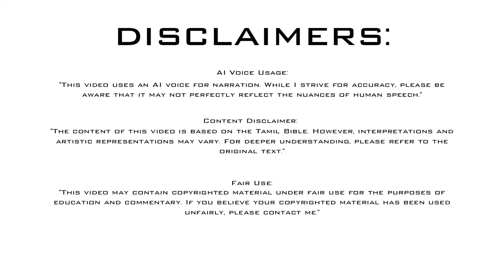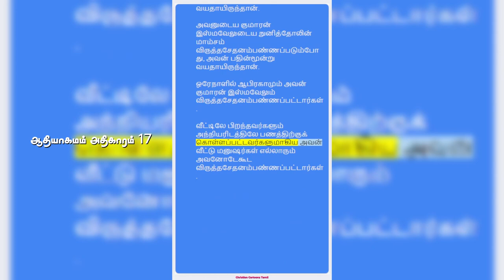ஆதியாகமம் அதிகாரம் 17 | Genesis Chapter 17 | Old Testament | பழைய ஏற்பாடு | Tamil Bible